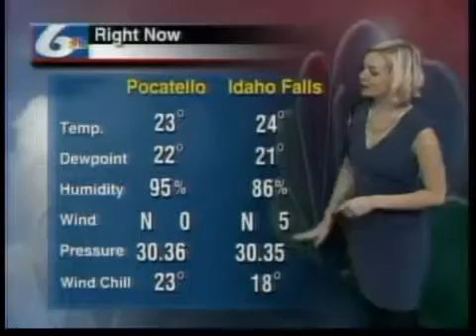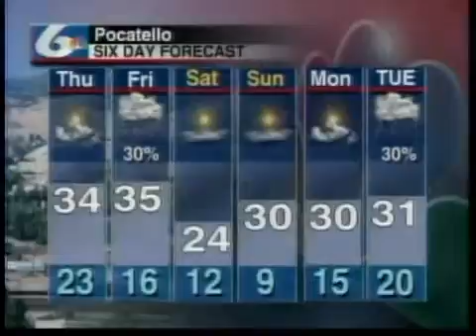Today's Weather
Today in Pocatello there will be partly sunny skies with areas of freezing fog before 11am and a high near 34.  In Idaho Falls there will also be areas of freezing fog before 11am with mostly cloudy skies and a high near 27.